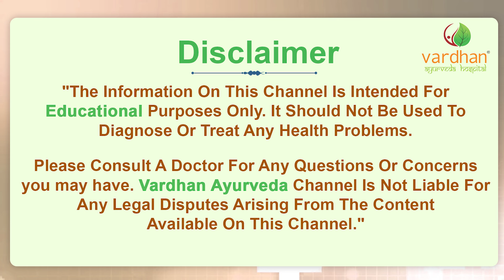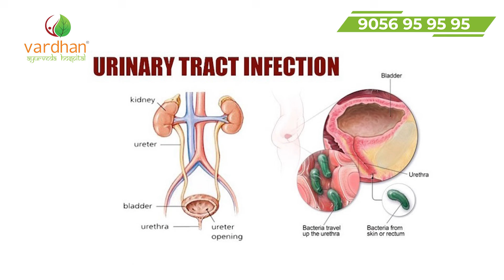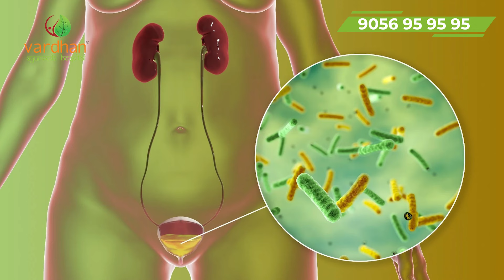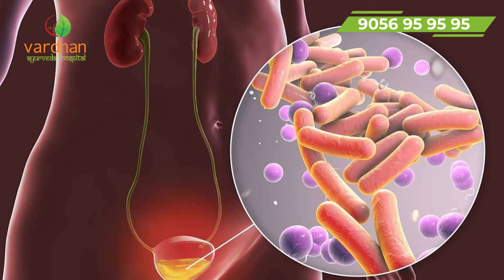మాటి మాటికీ యూరిన్ వచ్చి విసిగిస్తుందా? | 5 Effective Remedies for Urine problem | Vardhan Ayurveda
మాటి మాటికీ యూరిన్ వచ్చి విసిగిస్తుందా ? || Urine Control Tips || Vardhan Ayurveda

Welcome to Vardhan Ayurveda YouTube Channel !

Our channel is a one stop Ayurveda destination sharing you informative content on Medical Conditions, Diseases, Treatments, Panchakarma, Rejuvenation, and Healthy Living & Wellness.

▶ Social Links -